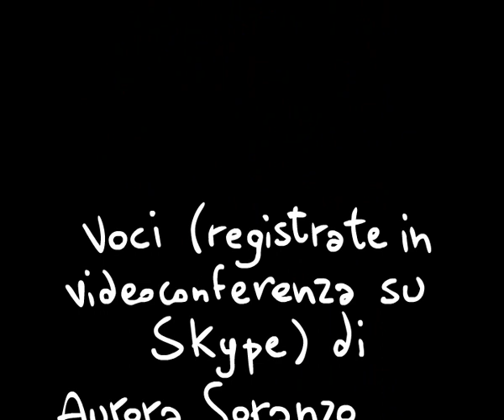Dino da Sandrà emigrante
Dino da Sandrà, Aurora Soranzo, Basilio da Ciosa, Lodovico Pizzati con amici e parenti emigrano in un Paese del Nordafrica per cercar lavoro, dal momento che in Italia è crisi nera.